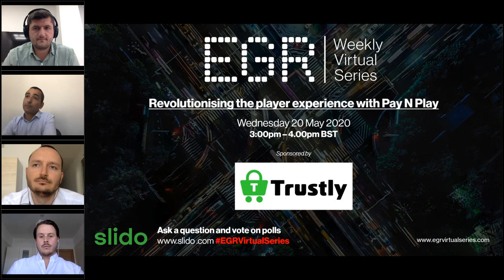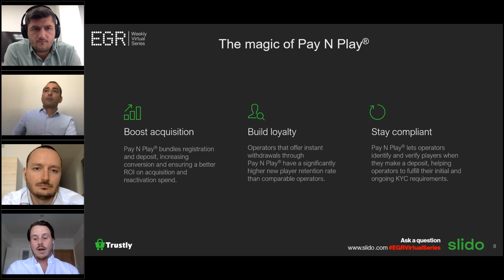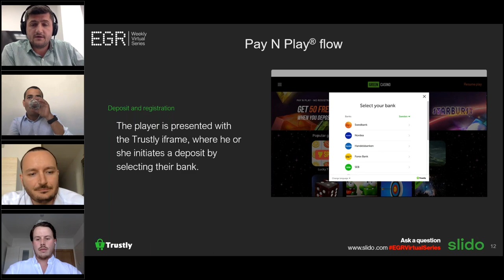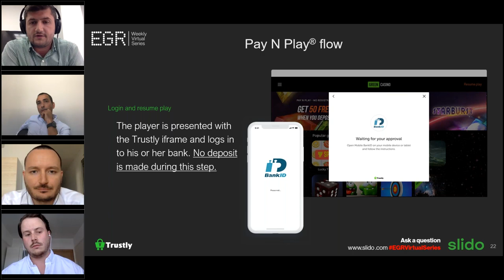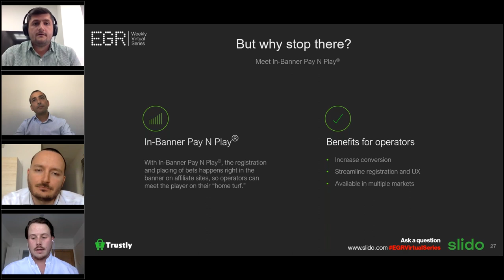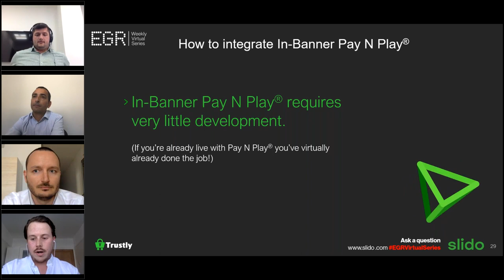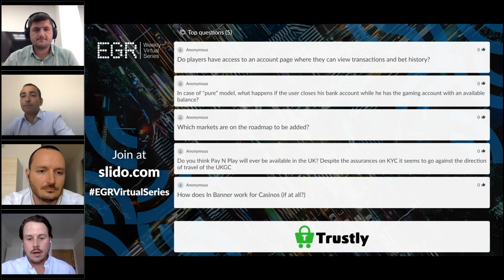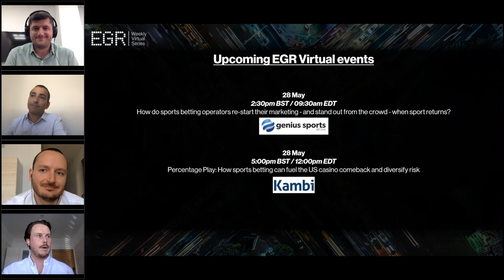Revolutionise the player experience with Pay N Play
Pay N Play has revolutionised the gaming industry, enabling a more frictionless player experience while keeping operators compliant. In this webinar aired in partnership with EGR on May 21st 2020, we overviewed how the innovation works and talked with operators about the biggest challenges and opportunities they see for the industry.